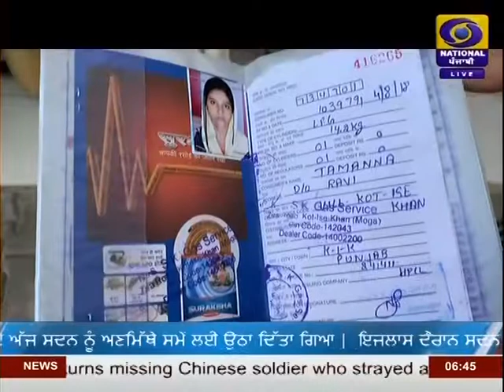ਮੋਗਾ ਜ਼ਿਲ੍ਹੇ ਵਿੱਚ ਹੁਣ ਤੱਕ 2 ਲੱਖ 16 ਹਜ਼ਾਰ 701 ਪਰਿਵਾਰਾਂ ਨੇ ਪ੍ਰਧਾਨ ਮੰਤਰੀ ਉੱਜਵਲਾ ਯੋਜਨਾ ਦਾ ਲਾਹਾ ਲਿਆ ।